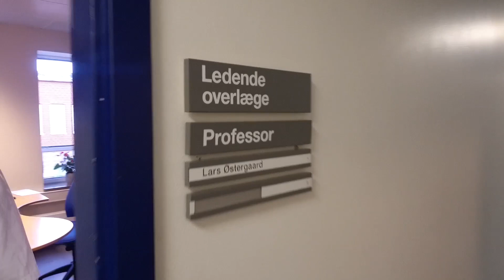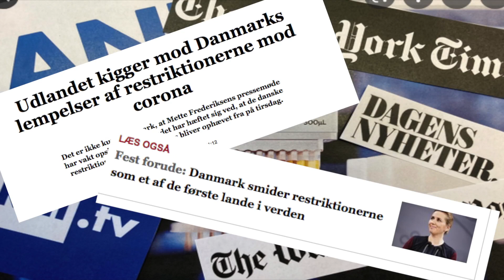En positiv snak om corona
Vi har besøgt professor Lars Østergaard som vi alle kender fra TV i forhold til corona. Vi fik en positiv snak om situationen idag.
Mange har spurgt om "hvad lavede Lars før corona" vi fik også en snak om senfølger og vores hurtige åbning af samfundet.